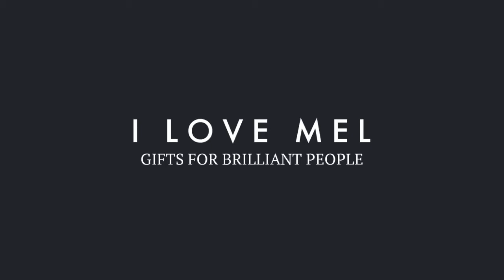I LOVE MEL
Gifts for brilliant People